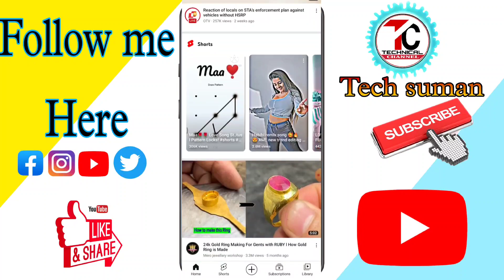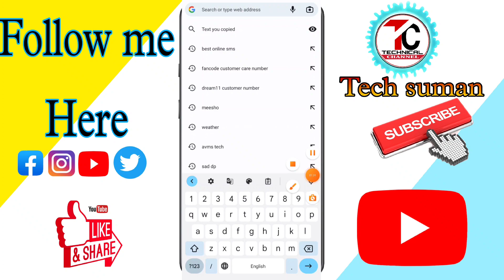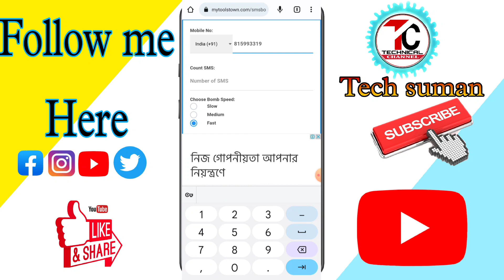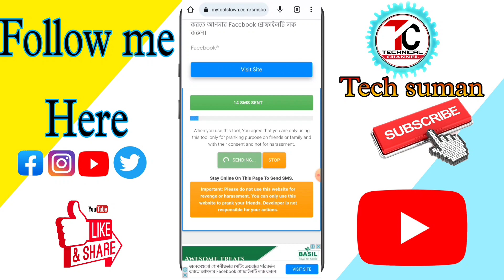sms hack kaise karen | sms hack 2023 | sms hack kaise kare| sms hack kaise karen otp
Facebook messenger hack live proof 👉

Turbo bomb
turbo bomber sms block kaise kare
turbo bomber 1000+ sms
turbo bomber message app download
turbo bomber app kaise download karen